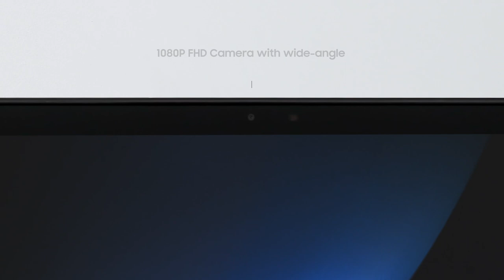Samsung Galaxy Book 3 Ultra & Book 3 Pro | Unboxing | Samsung UK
See what's inside the Galaxy Book3 Ultra & Galaxy Book3 Pro box in this official unboxing video.

00:00 Official Unboxing Video
00:13 Galaxy Book3 Ultra Unboxing
Compact charger, C to C cable and a quick start guide included.
00:29 Thickness & Weight & Color
00:39 Connectivity
3.2 Type A USB Port, HDMI port, 2 Thunderbolt™ 4, Micro SD and MIC port are available for easy connectivity
00:48 Fingerprint sensor
00:51 Display
3K (2880 x 1800) High-resolution screen
01:06 Powerful processor
Ultra-fast 13th Gen Intel® Core™45W i7/i9 processor with NVIDIA® GeForce RTX graphics
01:20 Long lasting battery & fast charging
01:30 Galaxy Book3 Pro
01:40 Learn more at Samsung UK

The brand-new Galaxy Book3 Ultra is Samsung's best gaming laptop to date. Boasting gaming specifications that challenge even the finest gaming PCs, you won't be disappointed with what this sensational laptop has to offer.

Find the best gaming laptop for you with Samsung UK guide